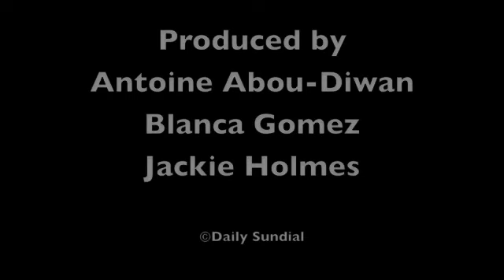Freshmen orientation at CSUN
Snapshot of CSUN 2010 Freshmen Orientation, organized by Office of Student Development